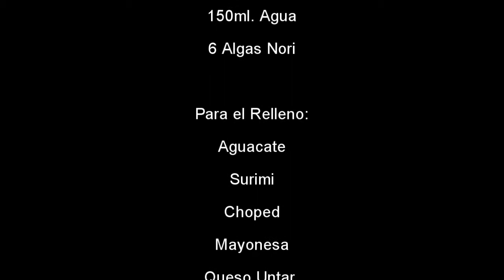Sushi Relleno de Aguacate, Surimi y Chopped (COCINA ASIÁTICA)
Sushi Relleno de Aguacate, Surimi y Chopped
Ingredientes:
150grs. Arroz para Sushi
50ml. Vinagre de Arroz
1/2 Cdta. Azúcar
150ml. Agua
6 Hojas Nori

Para el relleno: (El que más les guste, yo he elegido este)
Aguacate
Surimi
Choped
Mayonesa
Queso Untar

Opcional:
Salsa de Soja
Wasabi

COCINA ASIÁTICA (JAPÓN): Según los estudios históricos realizados, el sushi es oriundo de China. Comienza como un sistema de conservación, donde se preparaba el arroz junto con el pescado y permanecían juntos el tiempo suficiente para fermentar.